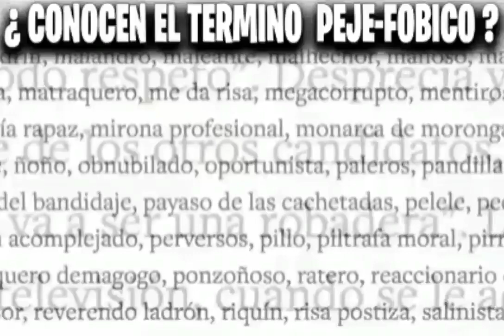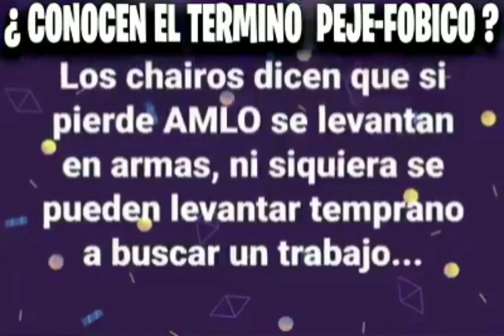"PEJEFOBIA" enfermedad ardorosa y cada día menor (VíaNación321)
Una cosa es ser oposición, analizar, criticar y proponer ideas nuevas que abonen al bienestar social, y otrora cosa es la PEJEFOBIA